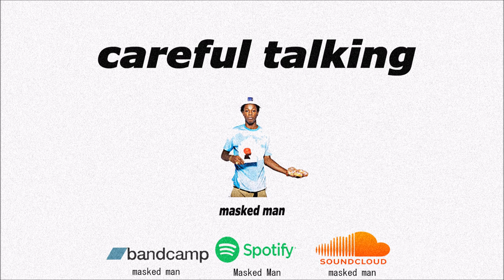masked man - careful talking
It's $30 to lease and $80 to purchase exclusively :) please email if you wish to purchase without using the beat store!

xxxtentacion shiloh
xxxtentacion instrumental
Nirvana type beat
FREE LOFI TYPE BEAT 2018
KANYE WEST TYPE BEAT 2018 FREE
Joey Badass Type Instrumental
Free Joey Badass Type Beat
Earl Sweatshirt Type Beat
Earl Sweatshirt Type Instrumental
Kirk Knight Type Beat
Kirk Knight Type Instrumental
Pro Era Type Beat
Pro Era Type Instrumental
Vince Staples Type Beat
Vince Staples Type Instrumental
Free Sad Type Beat
Free Chill Type Beat